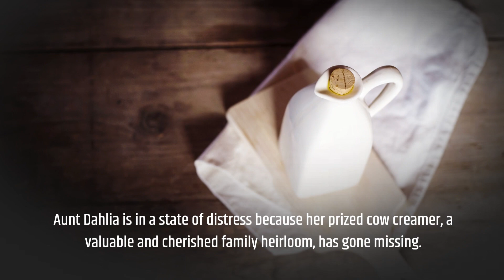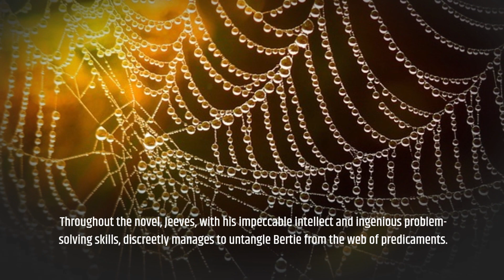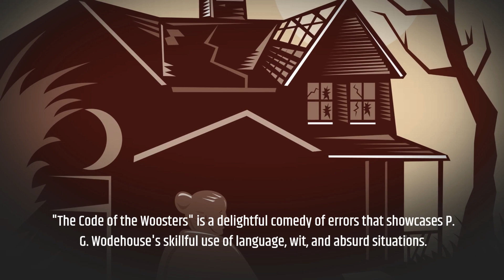Short Summary of Book The Code of the Woosters by P. G. Wodehouse In Under 5 Minutes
Step into a world of uproarious antics, mistaken identities, and sidesplitting escapades. Welcome to the short summary of "The Code of the Woosters" by P. G. Wodehouse, a comedic masterpiece that follows the hilarious misadventures of Bertie Wooster and his indomitable valet, Jeeves. In this video, we'll take you on a whirlwind journey through the corridors of Brinkley Court, where a missing cow creamer sets off a chain reaction of uproarious events. Get ready to immerse yourself in the quintessential world of British humor as we unravel the witty and charming tale of Bertie, Jeeves, and the unique "code" they must navigate. This is the short summary of "The Code of the Woosters." Let's dive into a world where laughter reigns supreme and chaos leads to unexpected hilarity.